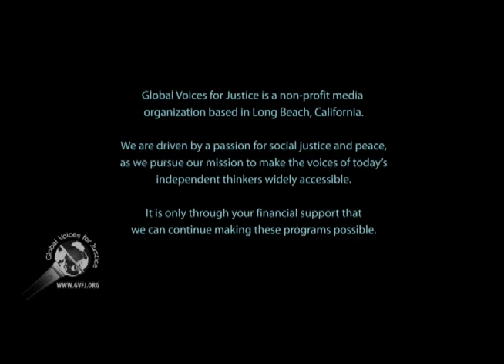Justice and only Justice—Dr. Jamal Nassar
Dr. Nassar is a renowned international authority on the politics of the Middle East. Dr. Jamal Nassar is Dean of College of Social and Behavioral Sciences at California State University, San Bernardino.